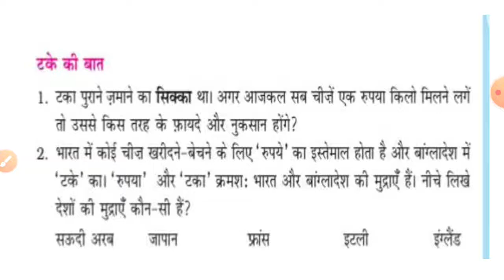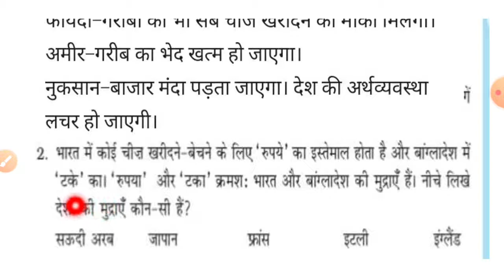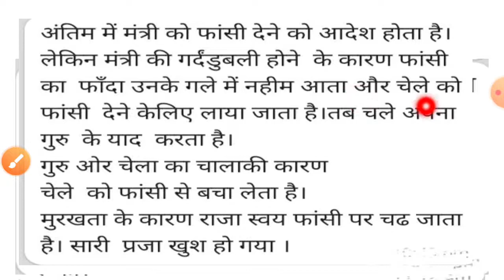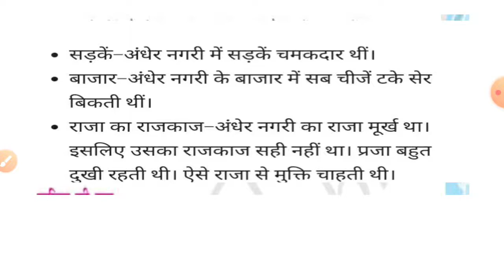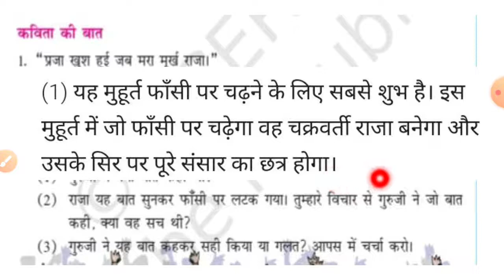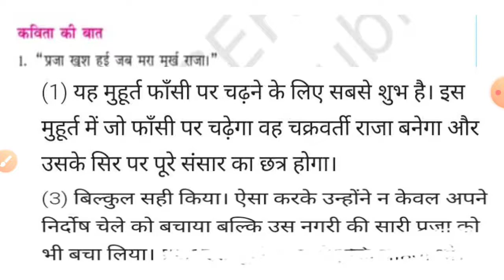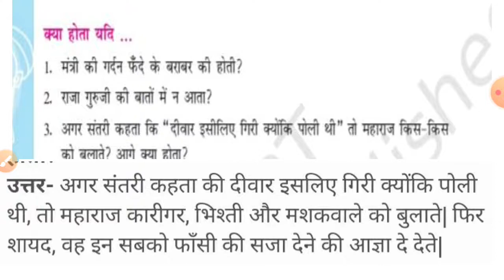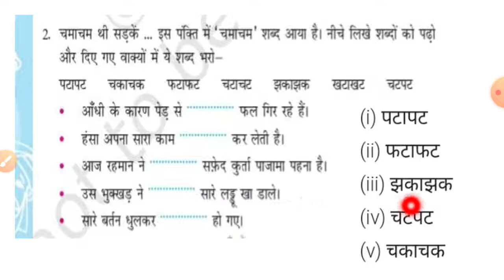Class 5 hindi/ chapter-12 / guru or chele/ncert solutions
link for lesson  explanation  of  this chapter.

guru or chela ncert solutions.